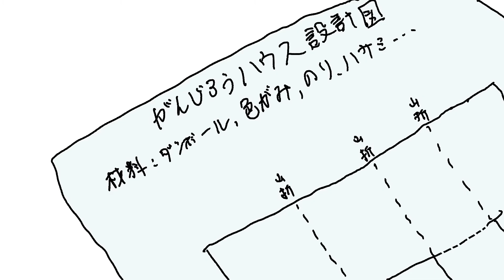【犬アニメ】がんじろうくんとの日常5話「悲しきがんじろうはうす」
こんにちわ！
「ふくえんせんしゅっぽっぽーズ」と言います！

今日はがんじろうくんと言うよりはうちの家族のなんちゃない話ですね😆

とくにうちの家族知ってる人は楽しんでもらえたら嬉しいです〜！

週一でもいいので更新していけたらと思ってますので気長にお楽しみいただけたら嬉しいです。

■ゲーム実況
【実況】テイルズウィーバー　育成方法　「今なら8時間前後で300lv行けます！」part1

（毎日英語上達に向けた投稿してます。）